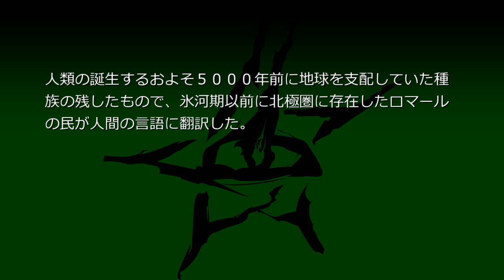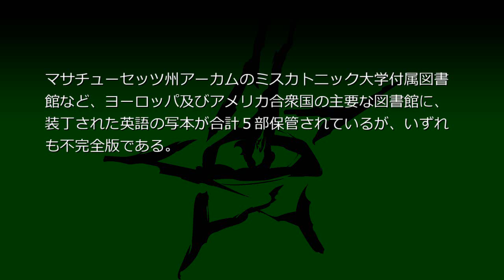ナコト写本 (クトゥペディア)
類の誕生するおよそ5000年前に地球を支配していた種族の残したもので、氷河期以前に北極圏に存在したロマールの民が人間の言語に翻訳した。